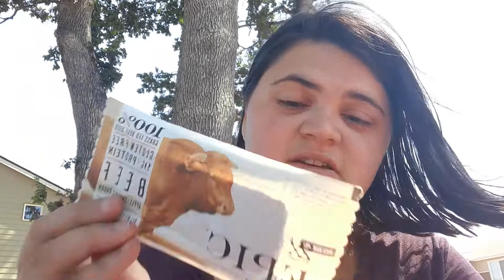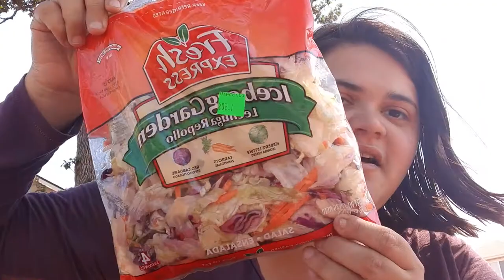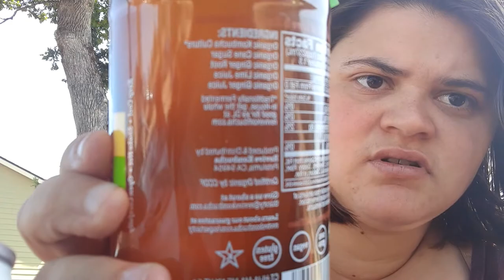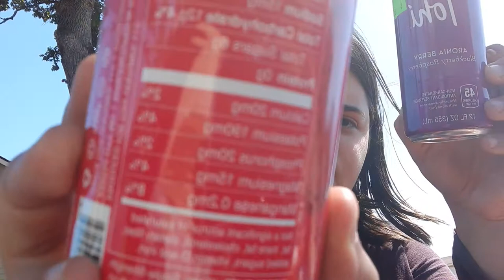Mukbang. (Let Some Cats Out The Bag) 🍷🥓🍏🍖🍎🥒🍇🧃🍒🍹🍵